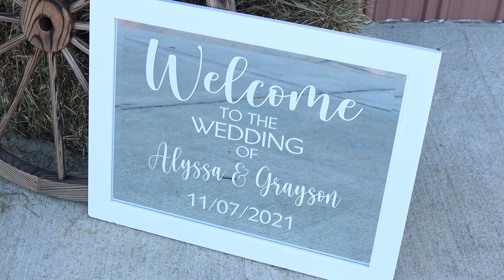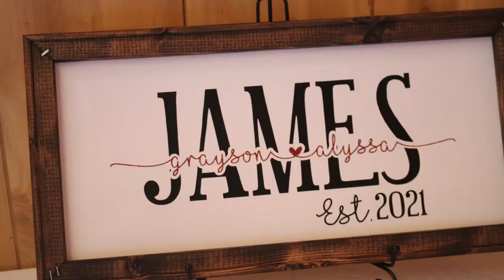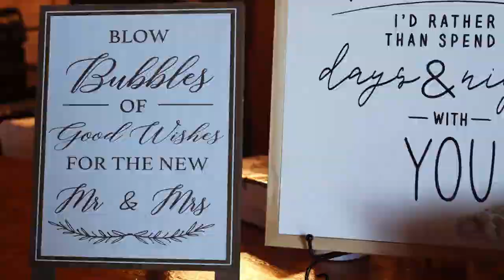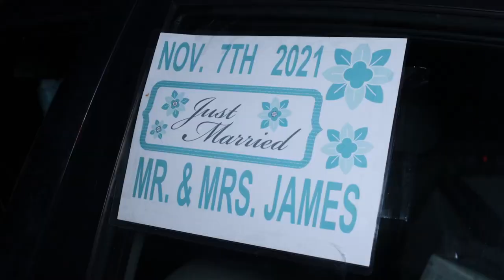Alyssa & Grayson 11.07.2021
Alyssa and Grayson got married at The Barn at Cedar Creek located in Louisville, Kentucky on November 7th, 2021.